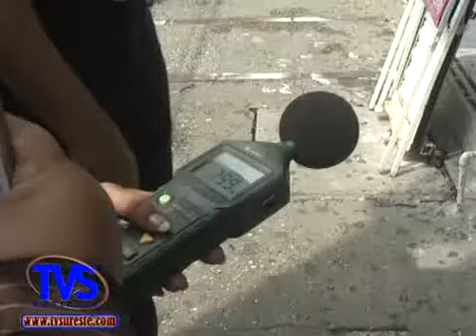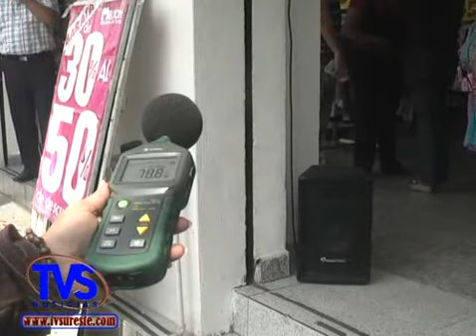TVS Noticias.- Sancionaran a comercios que se excedan con limite de publicidad acústica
- Sancionaran a comercios que se excedan con limite de publicidad acústica, Coatzacoalcos, Ver.